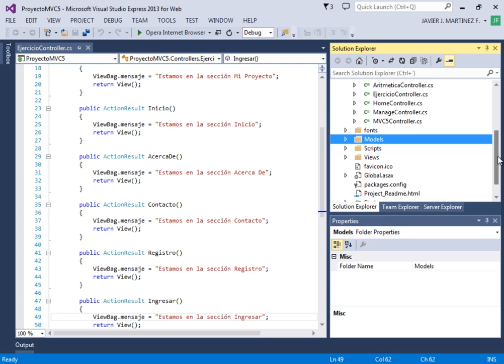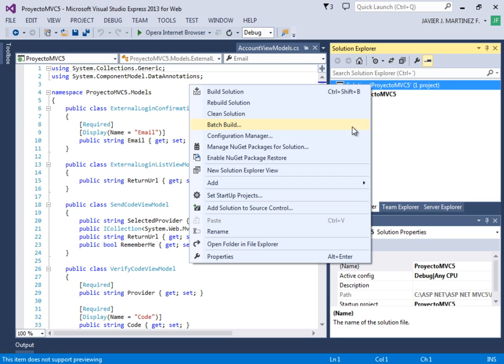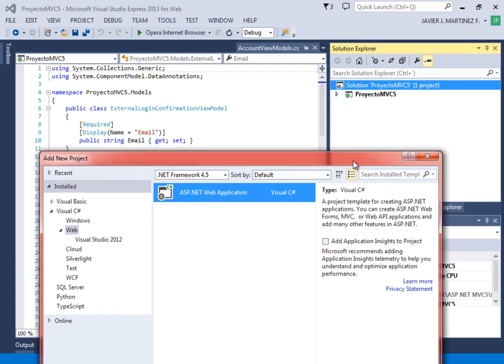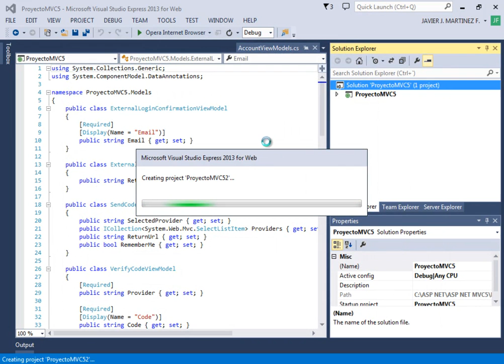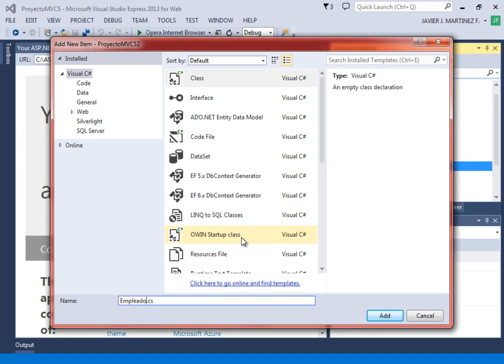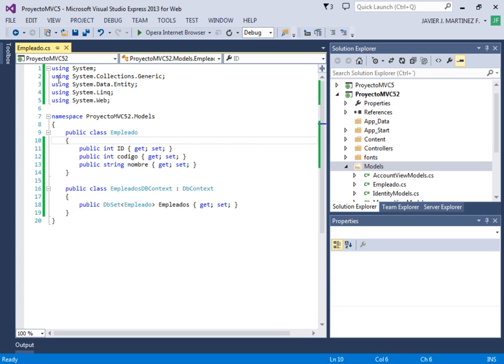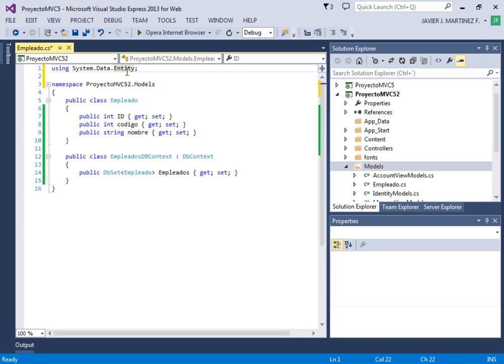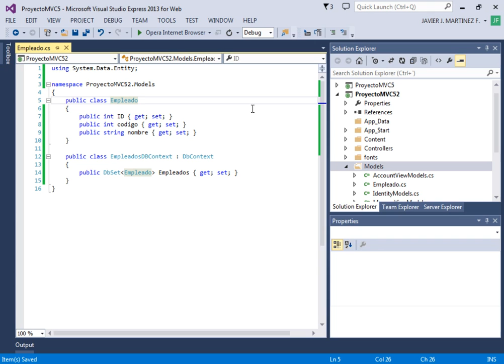CURSO DE ASP .NET MVC5 CON C# Y SQL SERVER - VIDEO 11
Creamos el nuevo Proyecto MVC52 para comenzar a manejar datos. Dentro de él, nos creamos la clase de la vista Models de nombre empleado.cs. Tip para optimizar el código con los usings que estamos usando. Codificar empleado.cs para la entidad empleado mediante el DbContext.